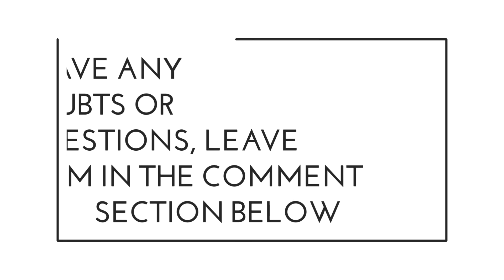Oneplus 2, Oneplus 3, Oneplus 3T Calculator Easter Egg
This video will show the Secret Easter Egg Oneplus put into OxygenOS's calculator!

If you have any doubts or suggestions, leave them in the comment section below.